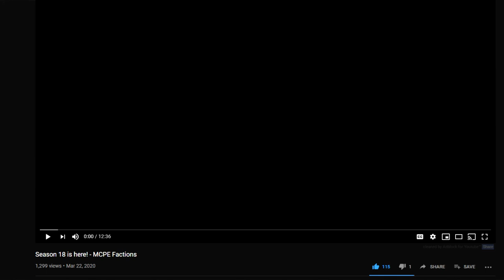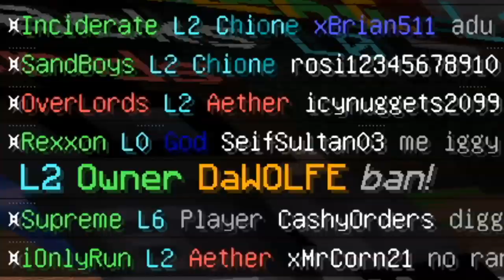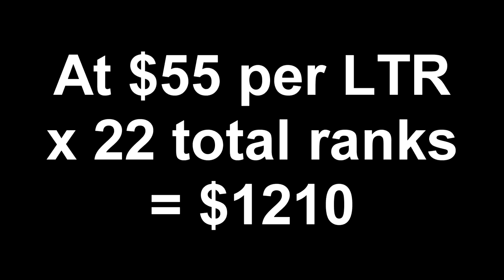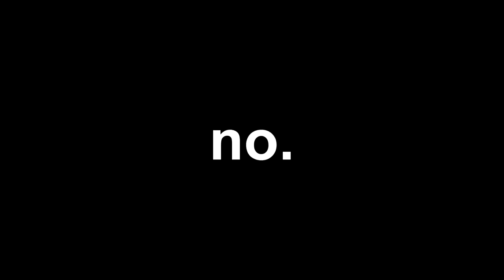How I got over $1,200 worth of Ranks on ECPE - MCPE Factions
Ignore the following tags (A friend said they helped SEO)